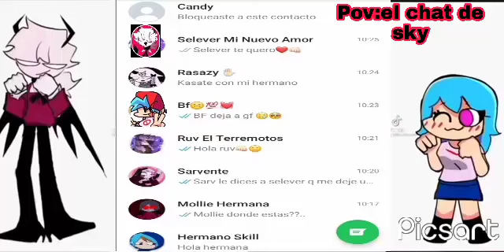El chat de sky. sky x selever